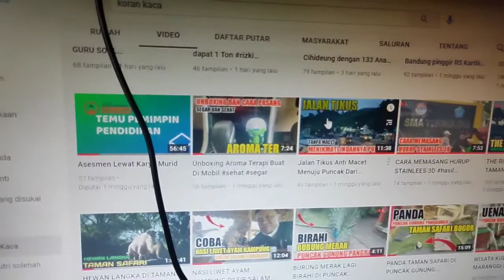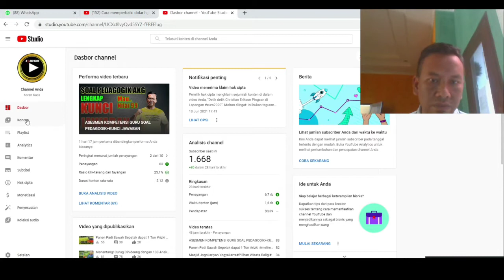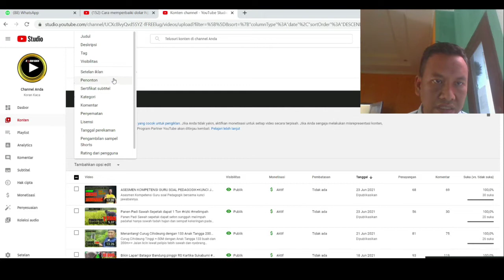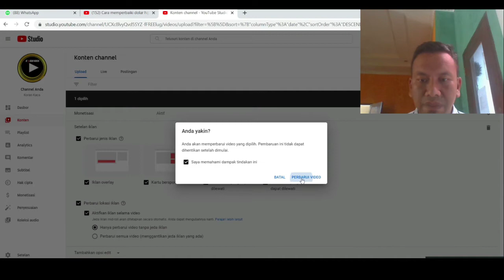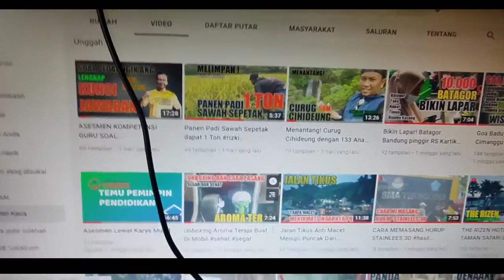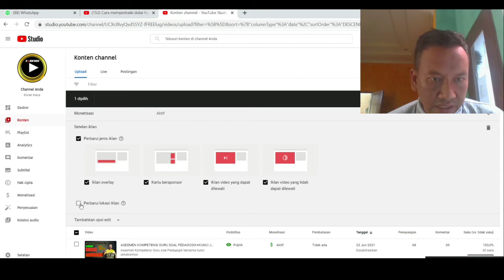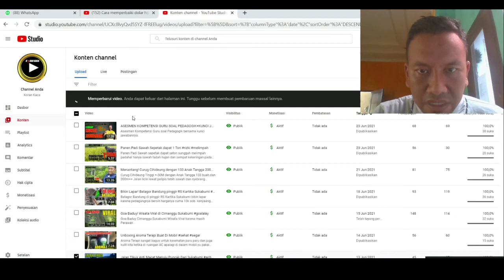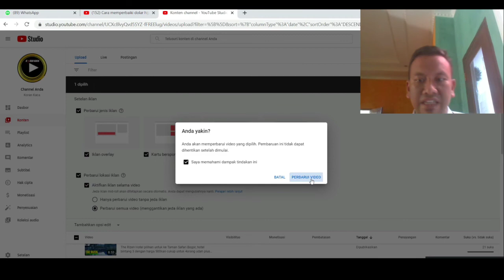Iklan Hilang! Padahal Dolar Aktif dan sudah Monetisasi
Iklan tiba tiba hilang padahal dolar hijau aktif sudah monetisasi ini yang harus dilakukan kalo seting lainnya masih kesulitan kembali.